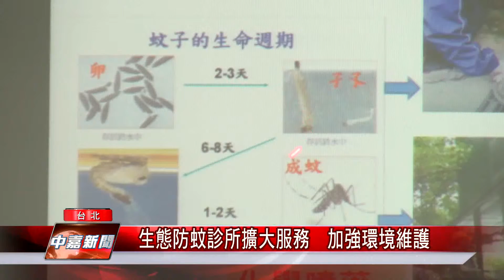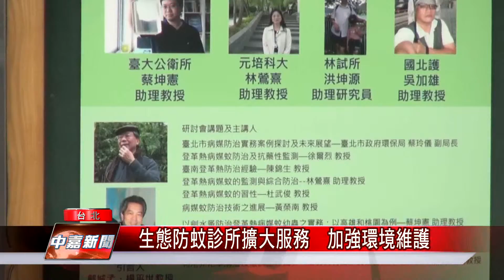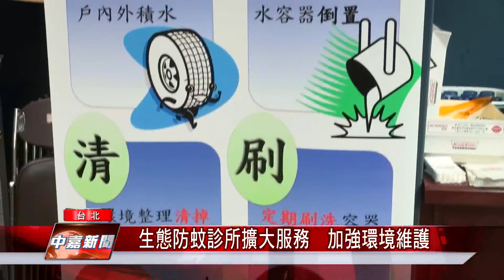生態防蚊診所擴大服務 加強環境維護【中嘉台北新聞】